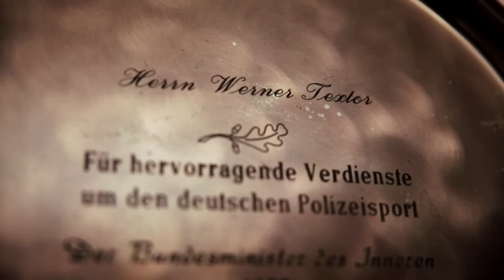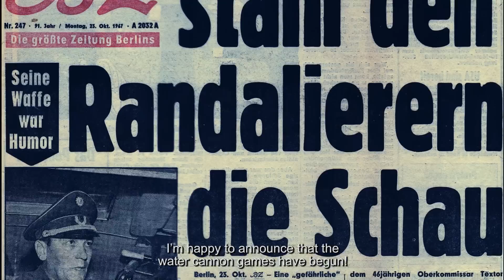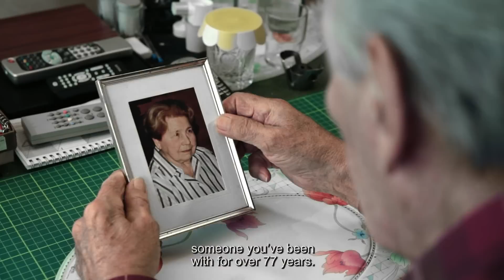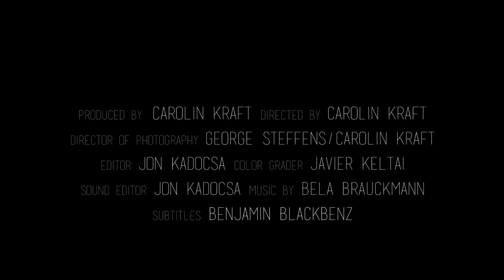Werner Textor: When A Hilarious Officer Cracks Up Protestors In Berlin (S1E6)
As a policeman in the 1960s and 70s, during the heavy student demonstrations i  Germany Werner invented a new method of calming and entertaining protestors instead of hitting them with police clubs and water guns. When we met he lived in a nursing home in Berlin and had many stories to tell. I was intrigued by his 88 yrs of life experience, his charming and warmhearted character. We kept in touch and I visited him many times during the following years. He always saved a piece of cake for me and instead of water he drank champagne daily, which he kept cooled in his tiny fridge next to his window. I found out a couple weeks ago that he passed away this June. Today would have been his 95th birthday. Besides my grief I feel honoured to have known him. I wished we could have said goodbye. In the interview for his short film he told me he has seen enough now and it would be time for him to go. So he went. He has left great achievements and wise words behind.

Produced & Directed by: Carolin Kraft
DOP's: George Steffens & Carolin Kraft
Edited by: Jon Kadocsa
Color Grader: Javier Keltai
Sound Editor: Jon Kadocsa
Subtitles by: Benjamin Blackbenz